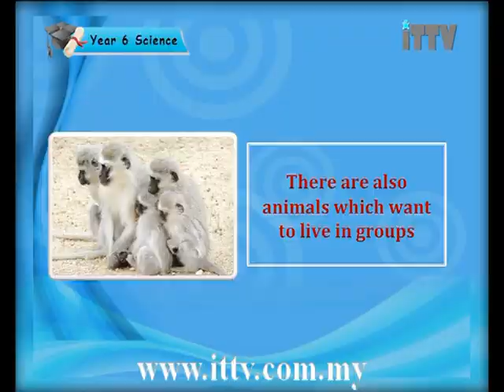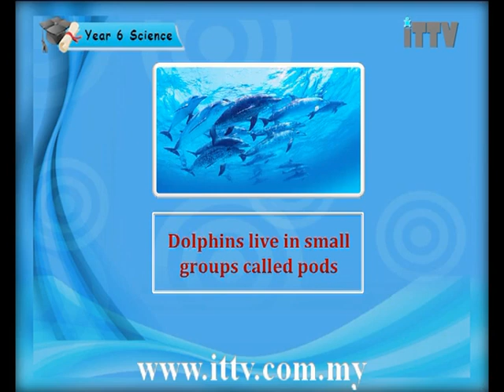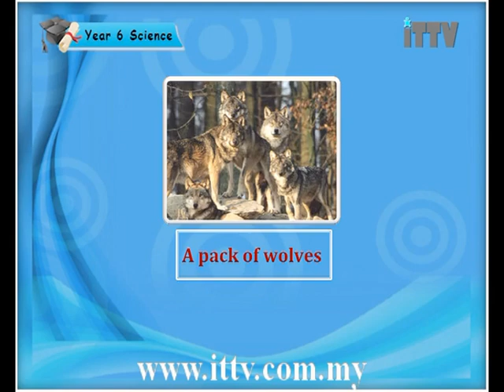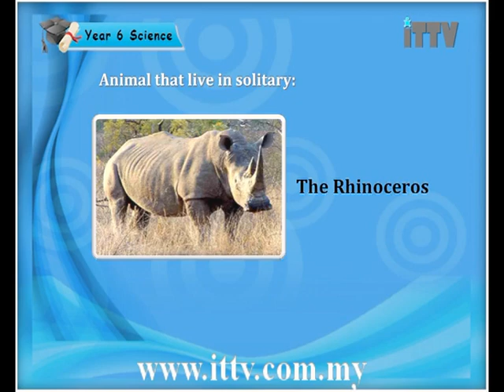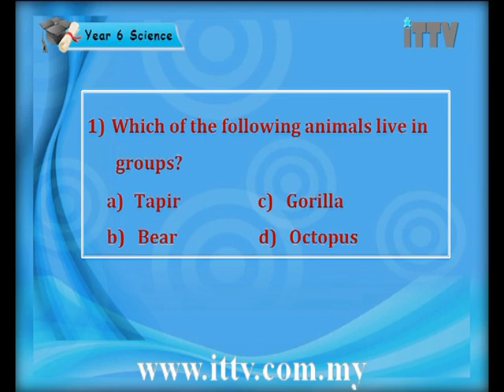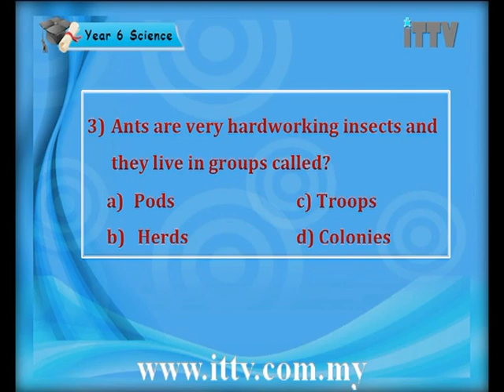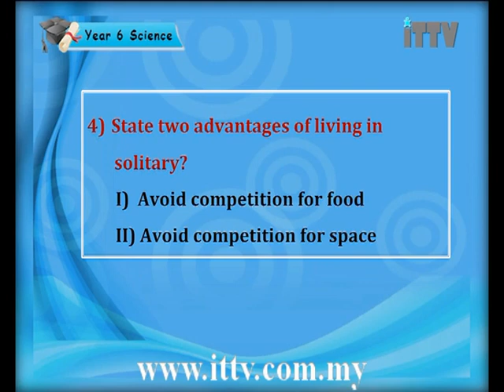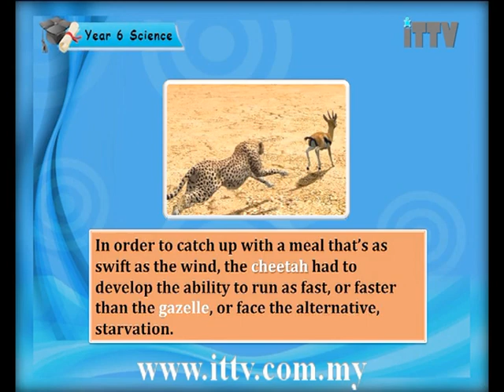iTTV UPSR Year 6 Science #4 Interaction Among Living Things (Groups Animals and Solitary Animals)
Chapter 04 : Interaction Among Living Things - Lesson 01 : Groups Animals and Solitary Animals

Hey Students. We are a private e-learning company which provide students with video classroom lessons for home study and revision.Subscribe today and save lots of time and money without any additional Tuition classes.